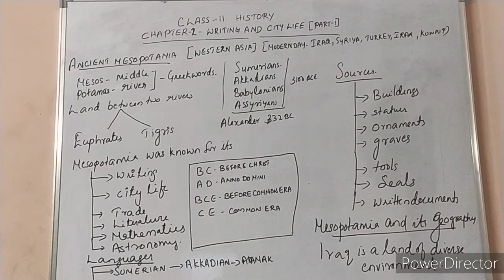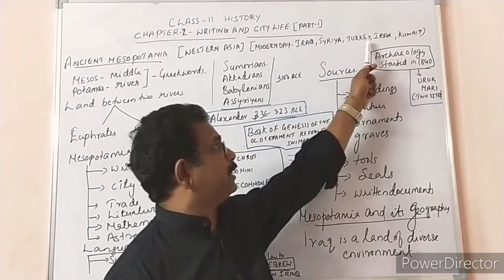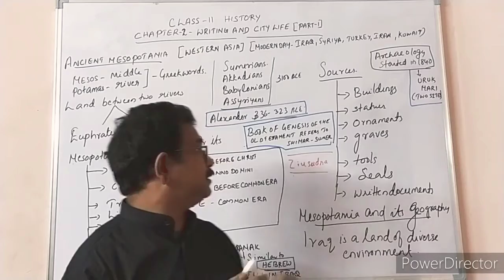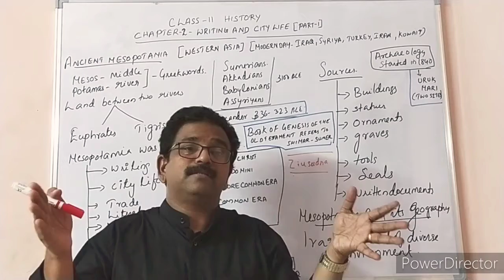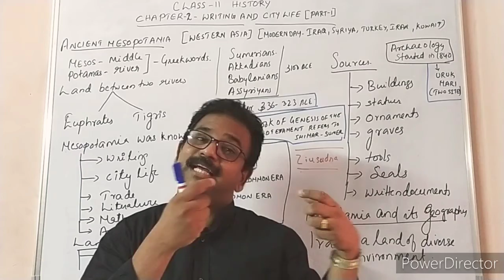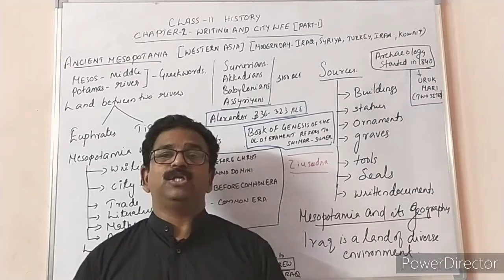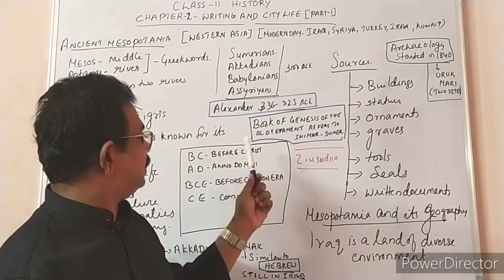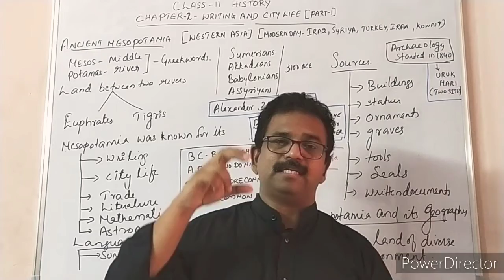CLASS-11- CHAPTER 2- WRITING AND CITY LIFE-PART-1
Ancient Mesopotamia